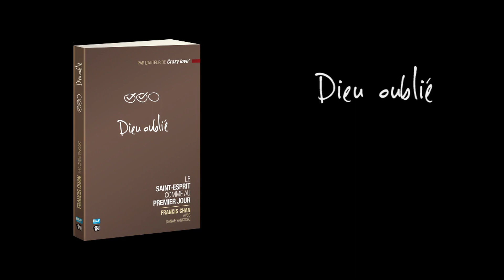Dieu oublié de Francis CHAN - Teaser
Francis CHAN, l'auteur du best seller Crazy love*, nous parle de son deuxième livre : Dieu oublié.

Le Saint-Esprit : une puissance surnaturelle dans la vie du croyant.

N'avons-nous pas délaissé la troisième personne de la Trinité, sans nous en rendre compte ? À cette puissance incomparable, aurions-nous substitué des capacités tout humaines ? Francis Chan nous invite, Bible en main, à redécouvrir l'Esprit de Dieu pour mieux exprimer sa puissance.

*amour fou